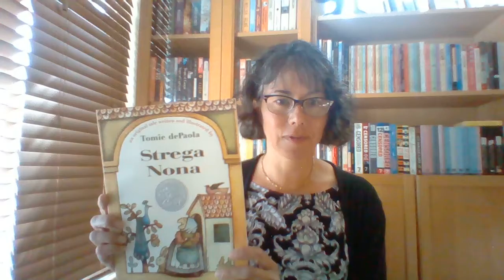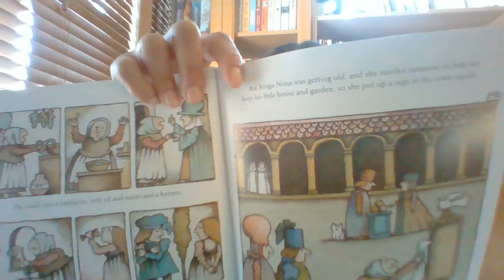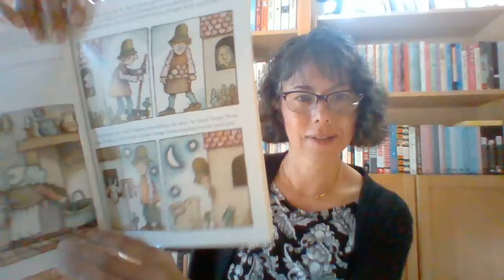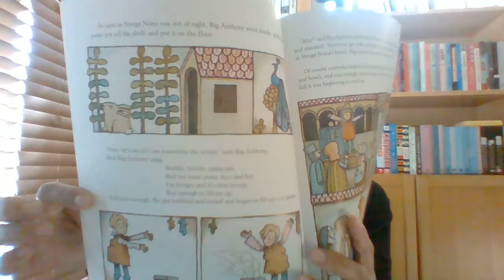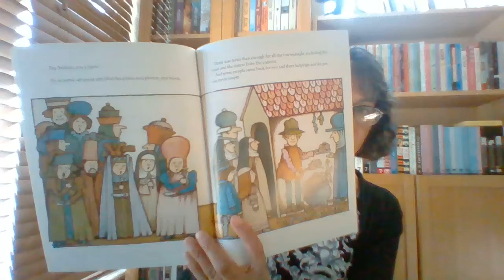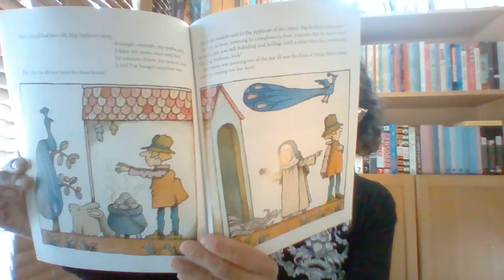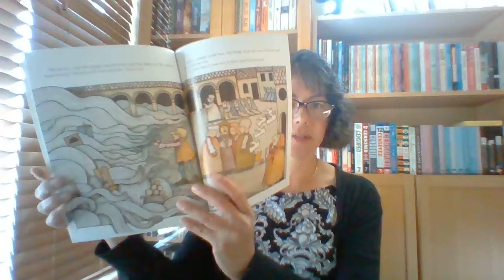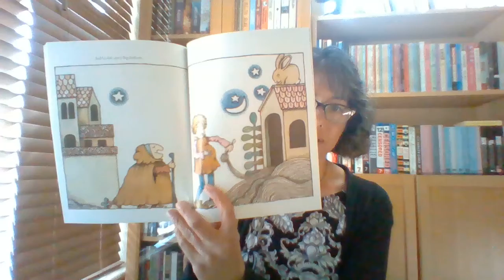Strega Nona by Tomie DePaola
Read by Mayor Maja Tait

Summary:  This story is a children’s classic. First published in 1975 this story of  mischief , magic and generosity provides us with a great excuse to fill our bellies with delicious pasta noodles and cook together this Autumn. We hope this story brings back happy memories for you and becomes a family favorite!